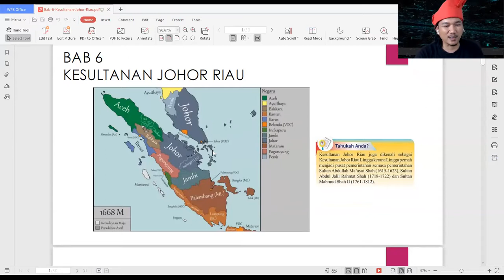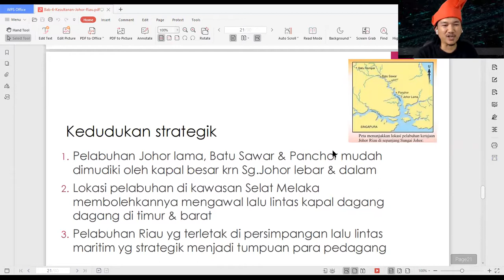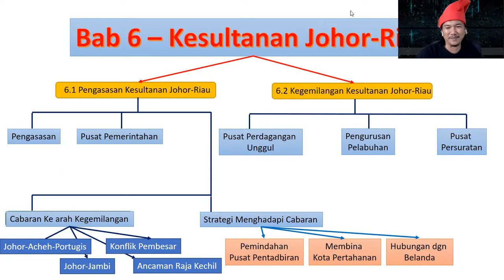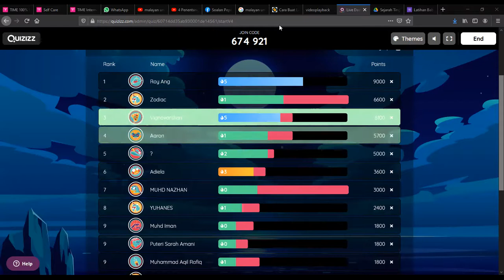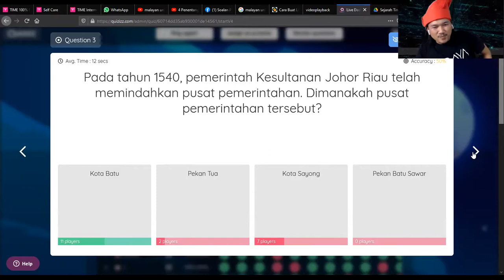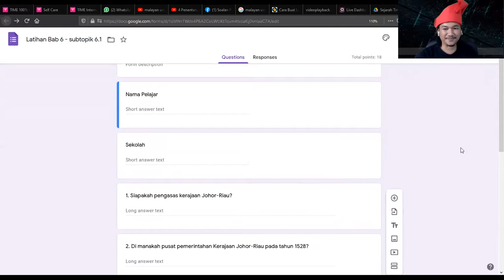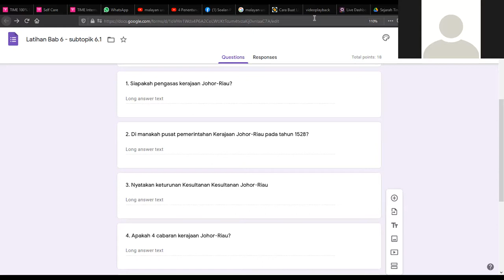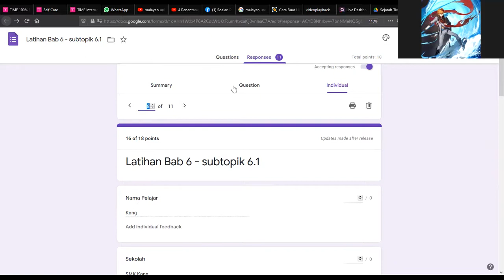Sejarah Ting 2 - Bab 6 Kesultanan Johor-Riau (Revision)